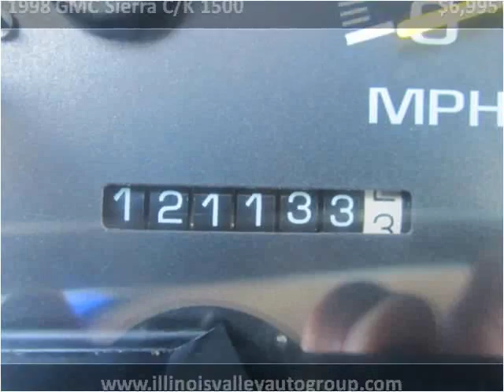1998 GMC Sierra C/K 1500 Used Cars Peru IL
This 1998 GMC Sierra C/K 1500 is available from Illinois Valley Auto Group.